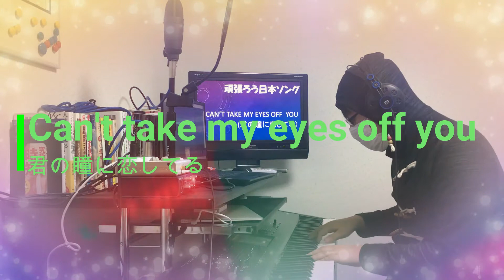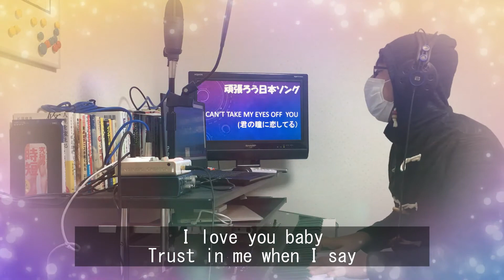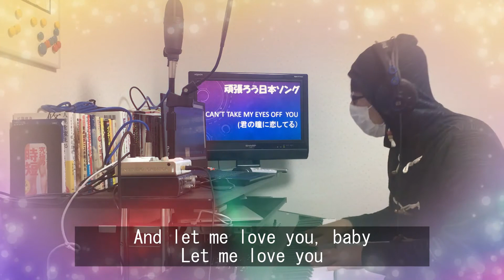[おうちで弾こう]Can't take my eyes off you(君の瞳に恋してる) 弾き打ち込み歌ってみた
明るく元気になるような曲をコロナウイルスが収束するまで（できるだけ）毎日投稿していきます。

リクエストなどありましたら、コメント欄に書いていただければ出来る限りお答えいたします。

なお歌はうまくないので気に入りましたらご本人様の歌を聴いていただければいいと思っております。（私の歌が好きという奇特な人はいっぱい聴いてね）

スピード重視のためマスタリング等くちゃくちゃですが、あしからず。

えいごむずい。